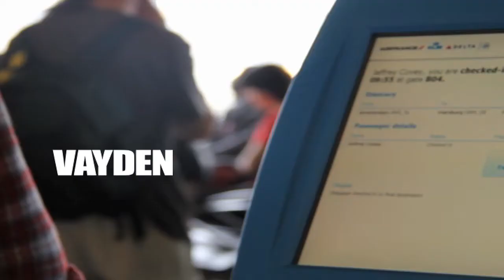Vayden - Genevieve - The Maria Magdalena Kirche Session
From the warm elegance of the historic Maria Magdalena Kirche.  Vayden proudly presents, their latest collection of recorded material.

"The Maria Magdalena Session"

Full download available on the 16th of March 2012.

Vayden presents in association with Burdesgate Records.  Their latest collection of recorded material.  "The Maria Magdalena Session"  Located in the picturesque farm town of Marne Germany where the hard working spirit of the Dithmarscher resonates in everyone you meet.  Vayden finds time to strip down the very core of their music and present a very honest message to the people of Dithmarscher.  STARRING: BRUCE WEITZ, ARMIN PETERSON, JEFFREY COVEY AND CURTIS CASEY. DIRECTED BY C.CASEY PRODUCED BY K. FREDERICK AND H.BURDE EXECUTIVE PRODUCED BY C.CASEY AND M.KUEHLI. EDITED BY K.FREDERICK LIGHTING DIRECTOR: BASTI BAY CAMERAS BY: ACHEM DEHMEL

Vayden would like to thank all the wonderful people of the Dithmarscher for allowing us this very special performance.

US Management: Geordie Gillespie @ Unleashed Music

Europe Management: Holger Burde @ burdesgate